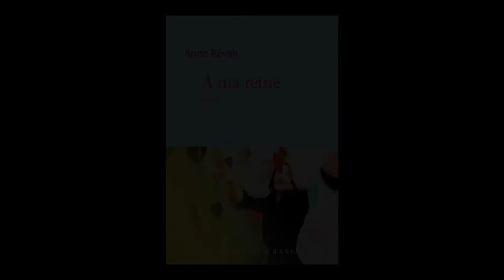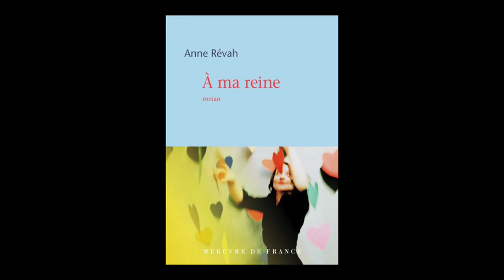Anne Révah - À ma reine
Anne Révah vous présente son ouvrage "À ma reine" aux éditions Mercure de France.